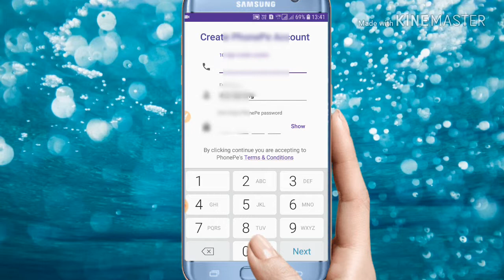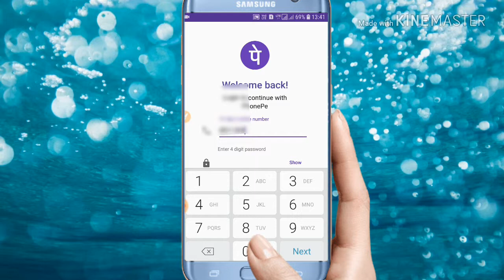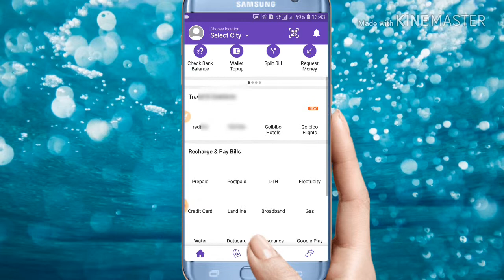Phonepe pe wallet ka password bhul gaye new password 5 minit banaye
Hello friends kaise app log umid karta hu achhe hi huge agar aapka phonepe wallet ka password bhul gaye to new password lagaye